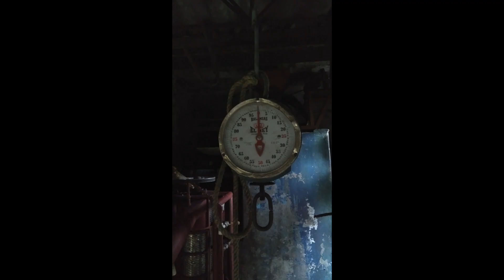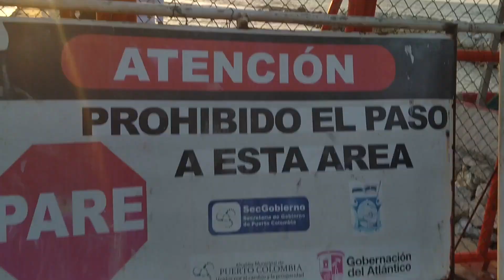Diario de viaje a los Gutierrez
Juan, Margarita, Laura, Andres,
Douglas, Miguel
Camilo, Daniel, Angel, Jorge, Camila,
Alejo, Sylvana
Miguel, Ana, Andres
Pancho, Juan David
Lina, Katerine, Henri, Julie, Laurène
José, Chillax team, Joan, El Tigre, Ana
Guillermo, Jo, Mélanie, Luz, Raphaël, Joachim
Juanma, Louis-Félix, Marine, Henri, Rodolphe